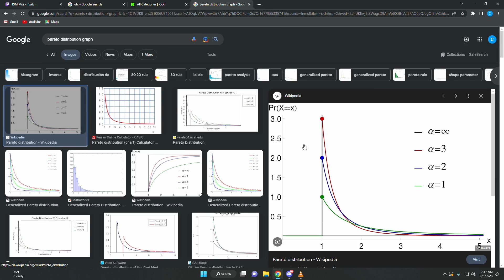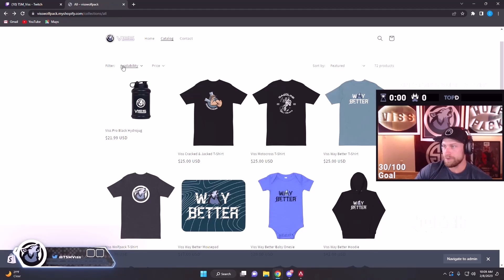WYM Podcast #3, Ross Signs With Kick Streaming, PUBG Fires Employees, John Jones Returns UFC 285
Watch Ya Mic Podcast With Viss  And Hambinoo Episode #3

Time Stamps:
00:00 - Intro Viss and Hambinoo Catch Up
01:02 - Kick Streaming Signs Adin Ross
06:48 - Will Kick Survive
08:50 - Discoverability For Streamers
10:23 - Trainwreck Algorithm
11:05 - Great Idea:  Do Live Stream Reels Linked To Live Streamers
19:08 - Signing Affiliate Deals, Stream To All Platforms
30:27 - Predictions On Kick Survival
32:48 - PUBG Firing Employees
38:07 - UFC 285 Rundown
38:38 - Early Prelims
44:28 - Cody Garbrandt
49:04  - Main Card
58:56 - Valentina Shevchenko
1:02:00 - John Jones

Video Game:  APEX, WARZONE 2, PUBG, SUPER PEOPLE

- SOCIALS -

- TSM VISS -